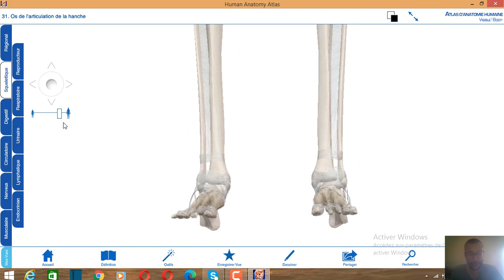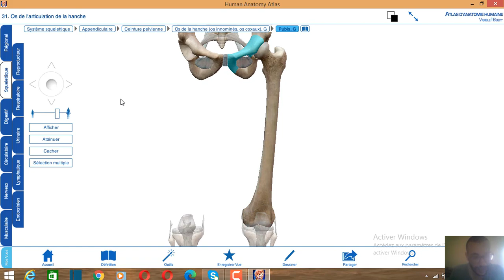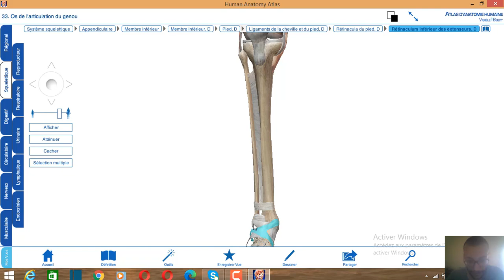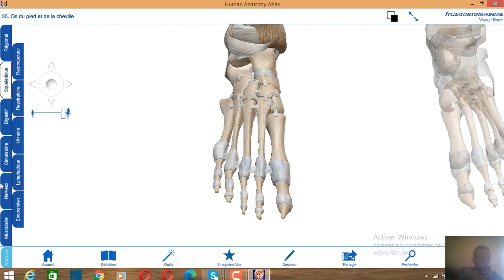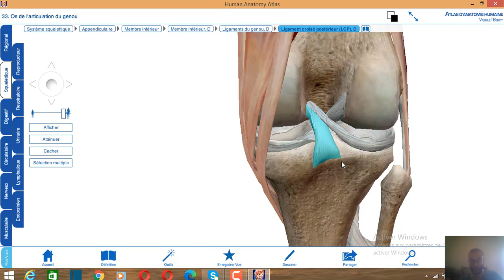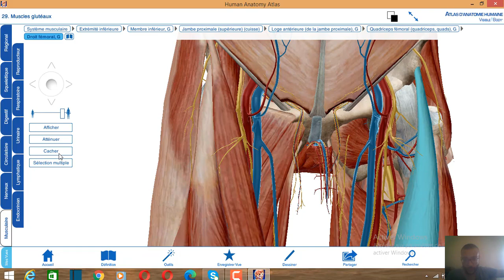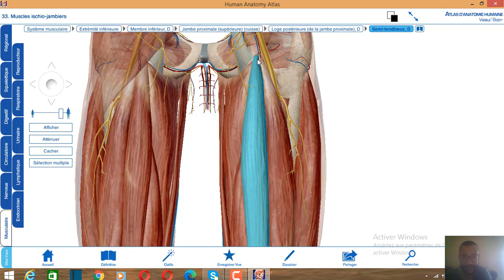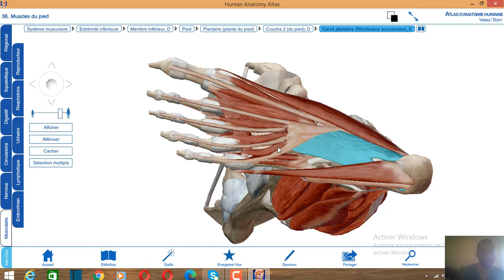résumer sur l anatomie du membre inférieur : ostéologie , arthrologie et myologie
ostéologie du membre inférieur :   os coxal - fémur - tibia -fibula - patella et os du pied
arthrologie du membre inferieur : articulation coxo femoral - articulation du genou - articulation de cheville
mylogie du memebre inferieur :  les muscle gluteal - les muscle pelvi trachantérique - muscle du cuisse - muscle de jambe - muscle du peid